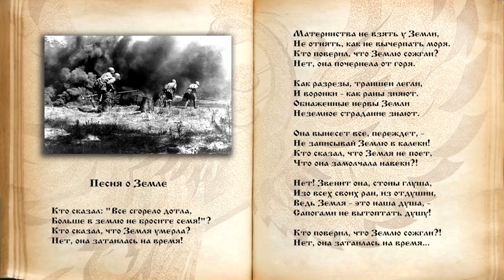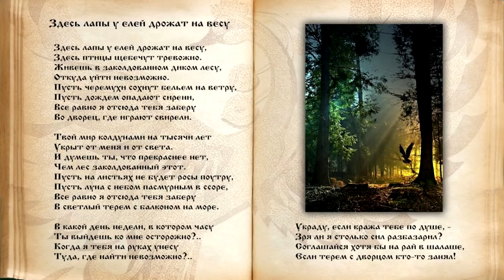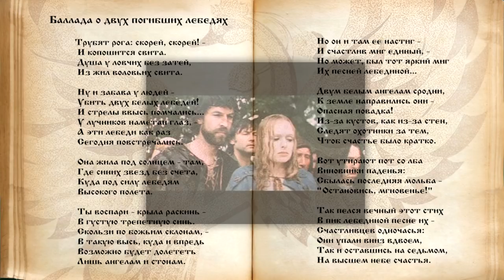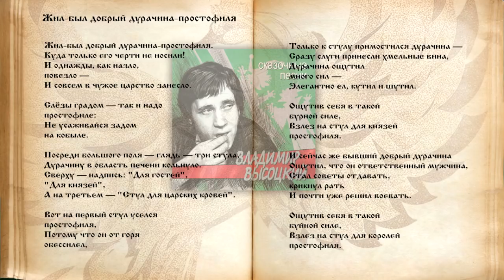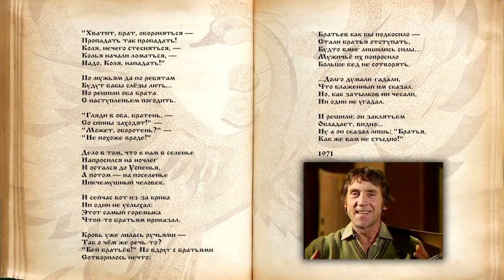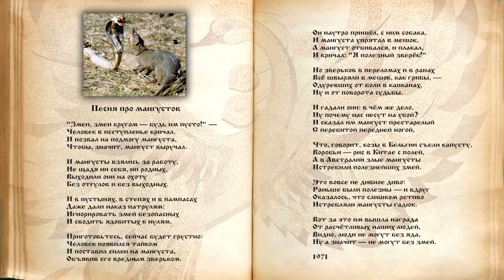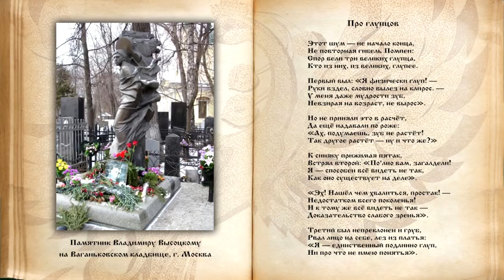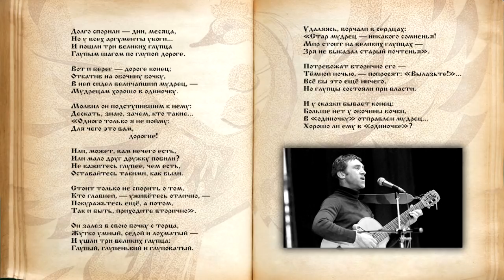Владимир Семёнович Высоцкий. Страницы родной поэзии. Виктор Маслов. Выпуск 2.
Владимир Высоцкий - краткая биография и творчество.

 Второй выпуск цикла передач – «Страницы родной поэзии» - посвящён советскому поэту, актёру и автору-исполнителю Владимиру Семёновичу Высоцкому.
Владимир Высоцкий стал легендой советской музыки, театра и кинематографа. Его авторским песням сложно дать оценку, а манера исполнения и тематика текстов совершенно отличались от принятых тогда в музыкальной среде. Песни Владимира стали классикой и до сих пор их знают и любят.

В передаче прозвучат отрывки произведений и стихи автора.

Присоединяйтесь! Расскажите об эфире друзьям, сделайте мир лучше!

Почаще заглядывайте на сайт радио, в раздел анонсы. Вдруг, именно для Вас, в субботу, в 3, 12, и 20 часов, будет звучать в эфире, что-то очень интересное, и важное...

 Быть ДОБРУ!

Вы можете оказывать помощь "радио":

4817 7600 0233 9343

Webmoney
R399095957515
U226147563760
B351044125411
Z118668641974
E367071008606